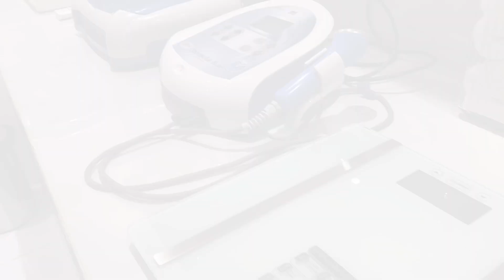Carol Pessoa Clínica e Estética: Barra de São Miguel ganha espaço multifuncional de saúde e estética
Na noite desta ultima quinta-feira 19, a cidade de Barra de São Miguel celebrou a chegada e inauguração da clínica de saúde e beleza, Carol Pessoa Clínica e Estética. Um empreendimento da Fisioterapeuta e Esteticista, Caroline Pessoa.

Para celebrar o novo empreendimento foi oferecido um coquetel, respeitando as medidas de segurança contra Covid -19, onde se fizeram presentes clientes, amigos e familiares, que receberam as benções do Pe. Jeferson. O novo empreendimento da cidade, chega com a proposta de trazer bem estar, autoestima, longevidade, qualidade de vida e embelezar a vida de cada cliente engrandecendo o amor próprio.

O espaço é multifuncional e conta com serviços de nutrição com a nutricionista Layana Canejo, um Studio de Pilates com a Fisioterapeuta Taís Pinto, Psicologia com o psicólogo Jadiael Nunes, além de diversos outros serviços de beleza e estética, que segundo Caroline Pessoa; no futuro serão ampliados.